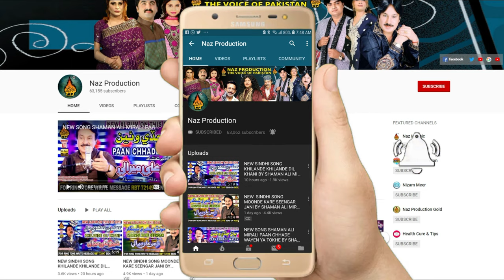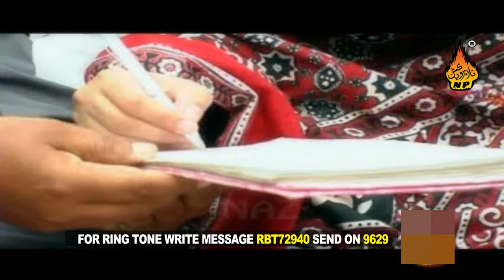GHAR JINHANJO SARI TA PUCH |JALAL JOGI | Modeling Song |Album 01 Full Hd Song | Naz Production